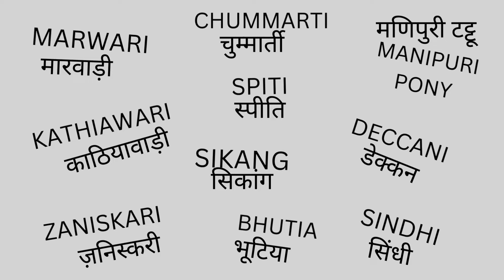भारत की शीर्ष दस घोड़े की नस्लें, Top 10 Indian Horse Breeds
भारत की शीर्ष दस घोड़े की नस्लें

This video gives you information on top 10 horse breeds of India from different states, their origin etc.